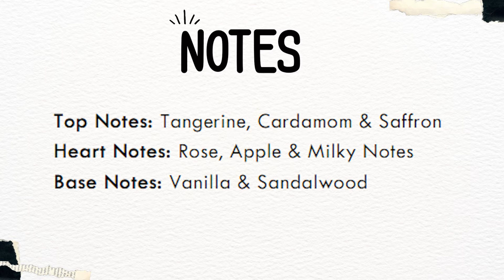BEST MIDDLE EASTERN GOURMAND PERFUMES | PARIS CORNER VOUX PATTISSERIE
Thank you so much for giving me all the love. xoxo